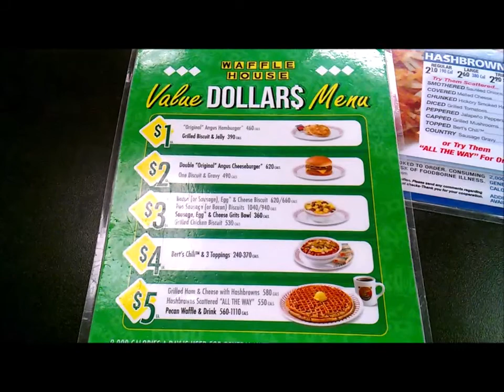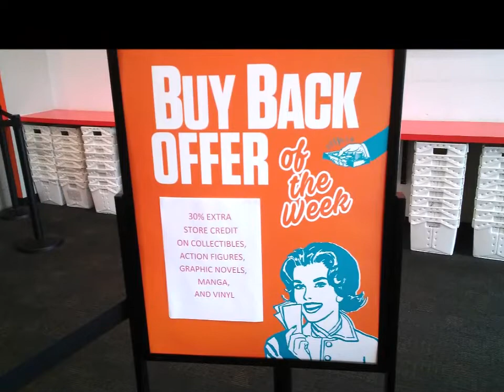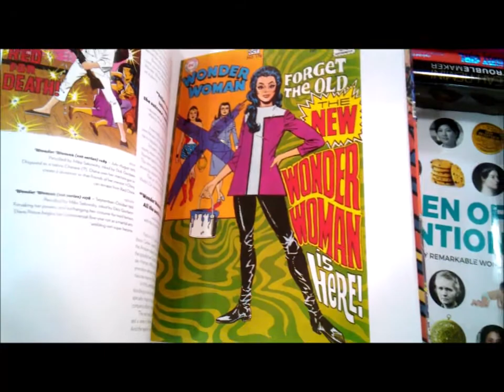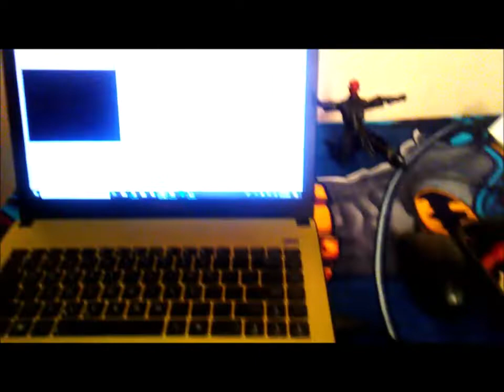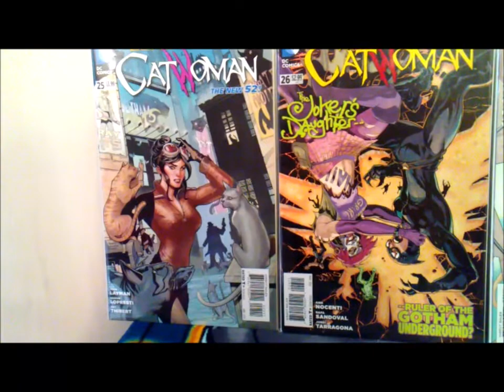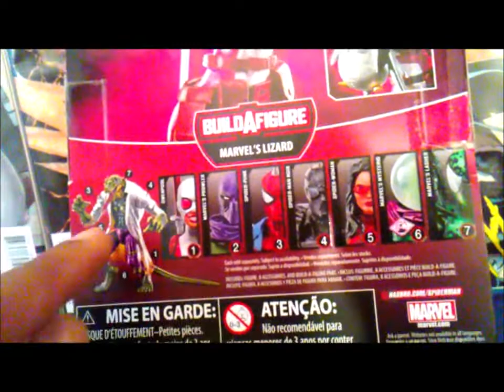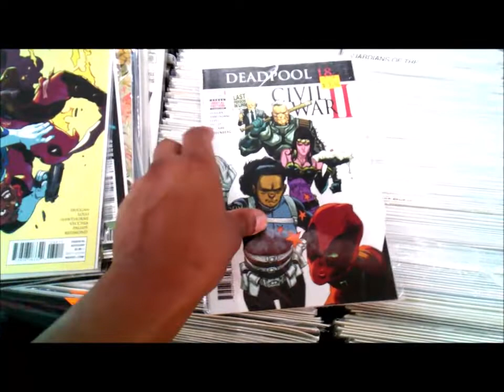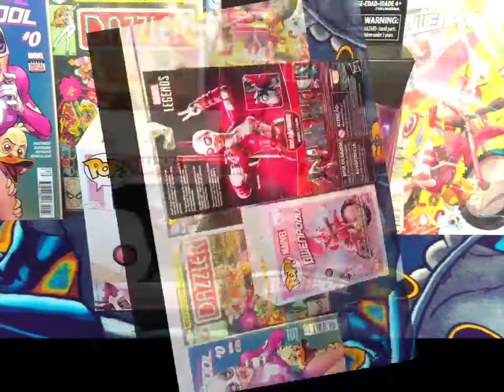The Hunger Games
Time to Refuel and look at some comics!